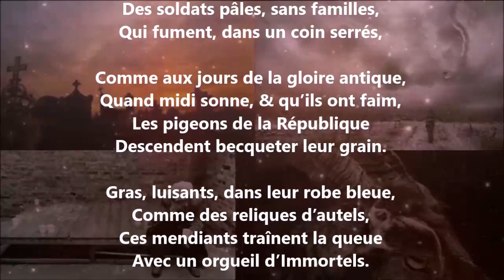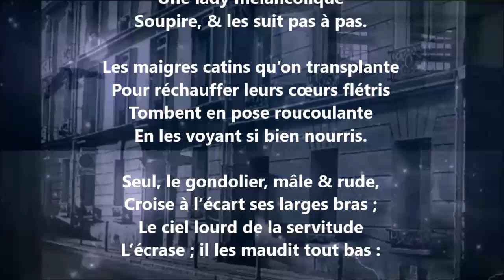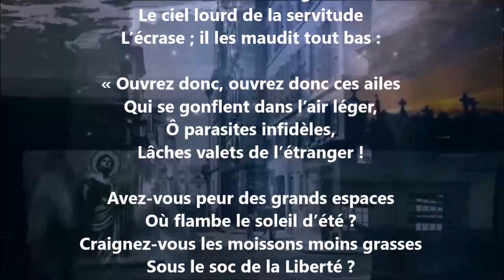Les pigeons de Saint-Marc - Georges Lafenestre lu par Yvon Jean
1 406 lectures de mes poèmes sur cette chaîne :
Tome 631 complété (six cent trente et un), publié, avril 2024...

24 849 poèmes - 570 recueils de publiés - 50 048 pages